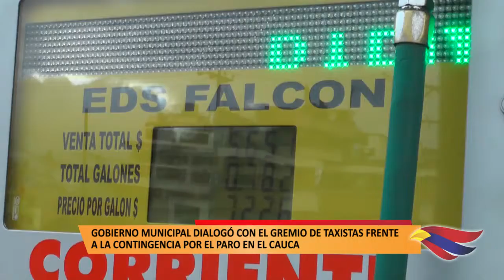GOBIERNO MUNICIPAL DIALOGÓ CON EL GREMIO DE TAXISTAS FRENTE A LA CONTINGENCIA POR EL PARO EN EL CAUC